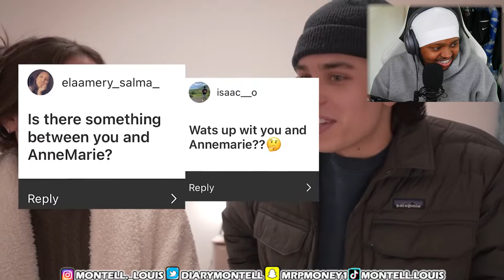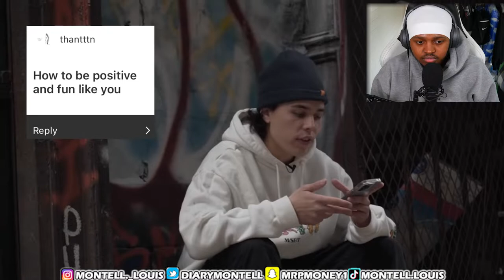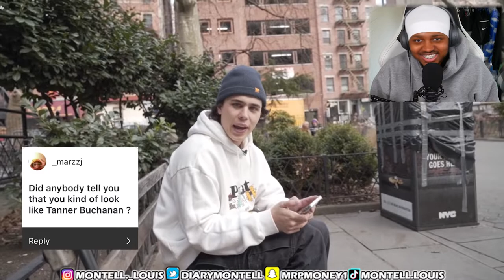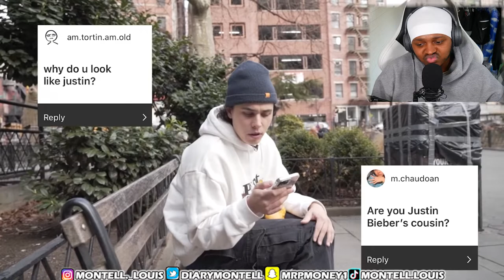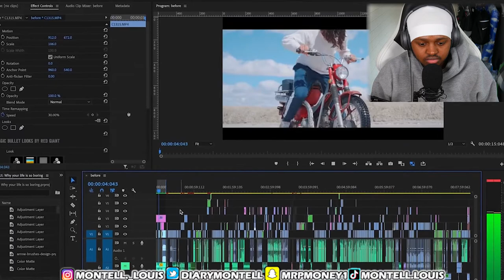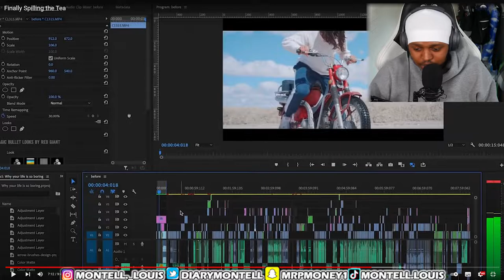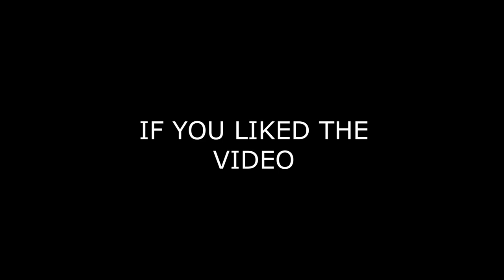FINALLY SPILLING THE TEA... [REACTION] - (Luke Eich) - Montell Reacts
In this video I reacted to Luke Eich video: FINALLY SPILLING THE TEA. In this video luke decides to answer some popular questions that his audience wants to know about him and so he does. He answers questions about his new roommates, that he's had for the past 2 months, also diving into some deeper topics with Annemariechase at the end of the video. (WATCH UNTIL THE TO SEE MY REACTION) :(

Also check out some more Reactions to people at Ur mom's house (NYC)